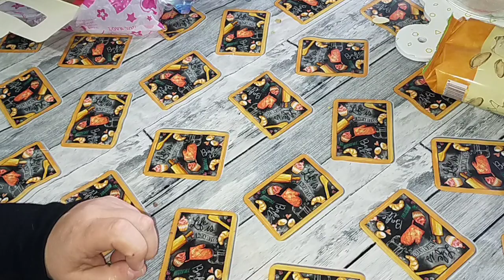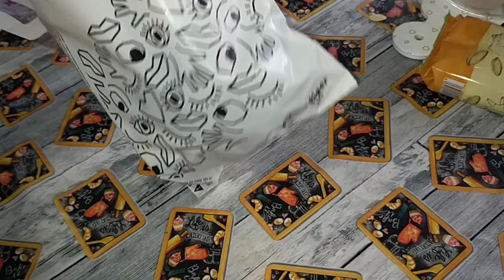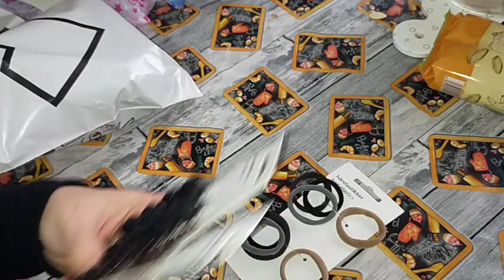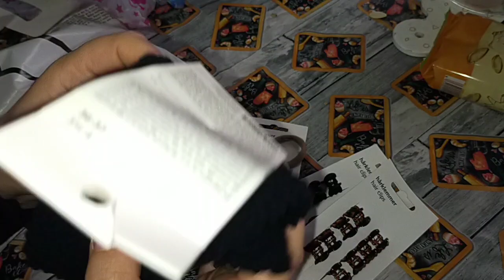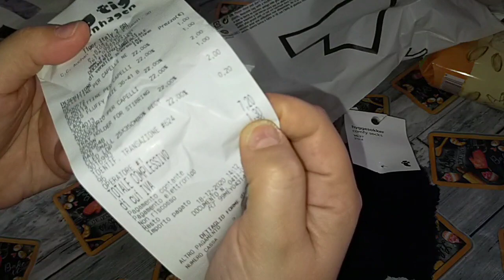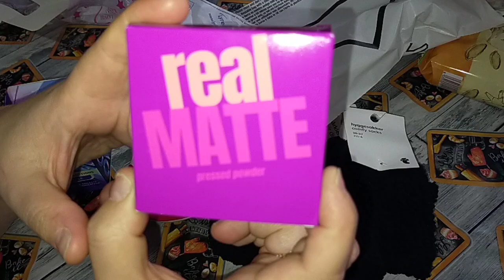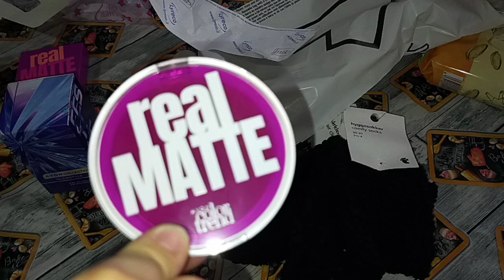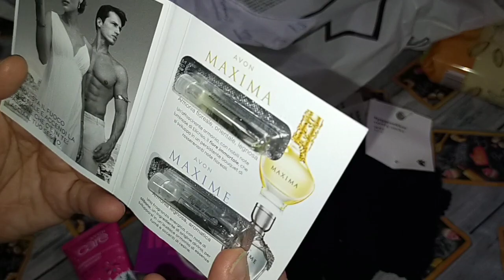Haul Tiger....che delusione....😔